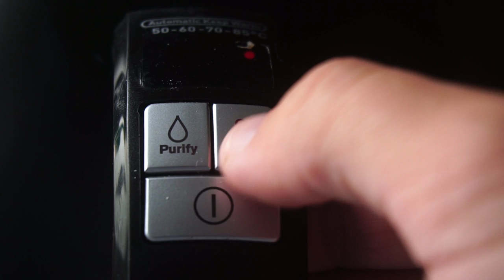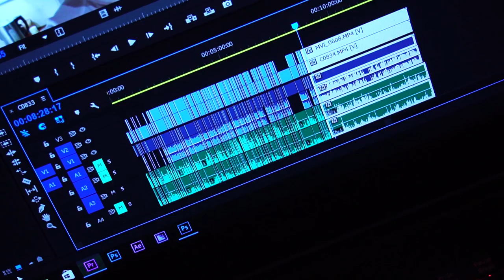HVOR GEMMER HUN SIG?!